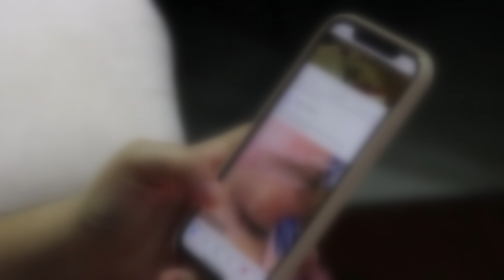RODITELJI, OTVORITE OČI - Ne postavljajte fotografije djece na internet, vrebaju brojne opasnosti